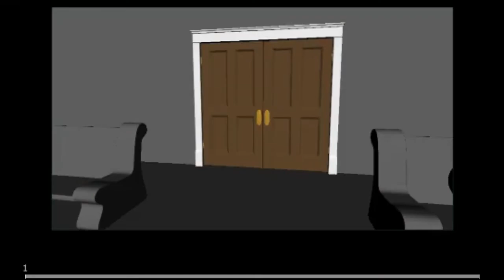Animation Workshop Jose Molina #5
► Sign up for my workshop! No minimum level requirements! You can show me beginner animation all the way up to advanced acting pieces.